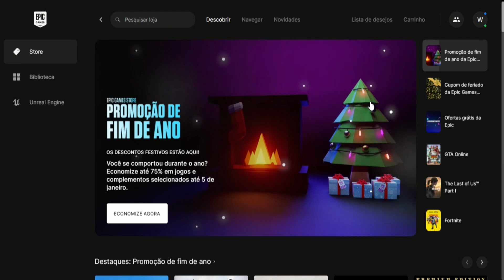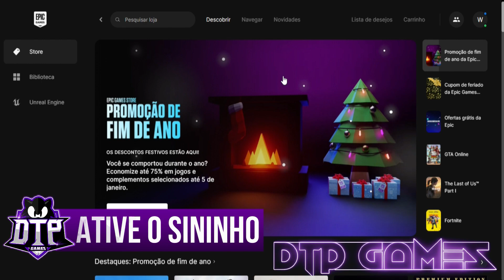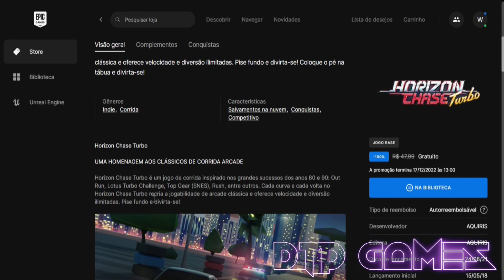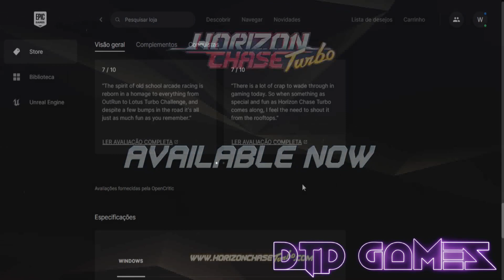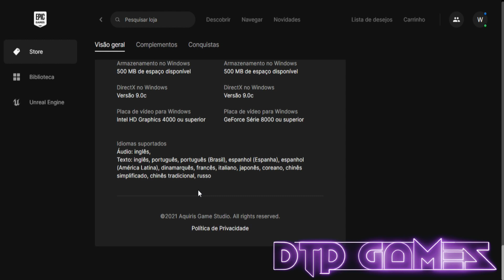JOGO DE GRAÇA NA EPIC GAMES PARA SEU CORE2 QUAD Q9650 #02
Pra você que queira ajudar o Canal de tudo um pouco com uma pequena doação para o crescimento do canal link abaixo:

Link do Site Oficial da Epic Games: Horizon Chase Turbo
Descrição do PC
Placa Mãe: ASUS P5G41T-M LX2/BR (LGA 775)
Processador: Intel Core 2 Quad Q9650(3,00Ghz)
Cooler do Processador: BLUECASE GAMER BCG-03UCB Gamer Universal
Memoria RAM: 4Gb DDR3 (1333Mhz)
Placa De Vídeo: NVIDEA GeForce GTX 960 Strix 2Gb ASUS
Memorias: 2 SSD/S 1 da Kingston A400 240GB / 1 da Kingspec 1TB
Fonte de Alimentação: FNT 450W - HOOPSON